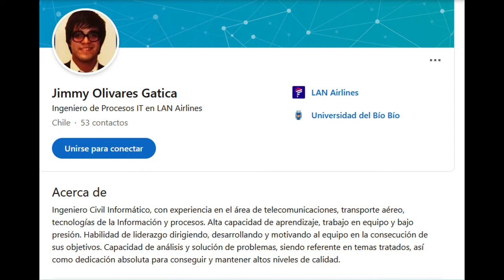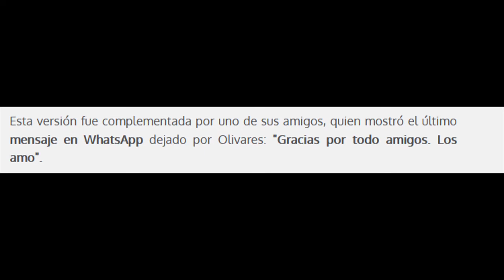La DESAPARICIÓN de Jimmy Olivares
Jimmy Edward Olivares Gatica, desapareció el día 12 de Junio del año 2015 en Concón luego de terminar con su polola.